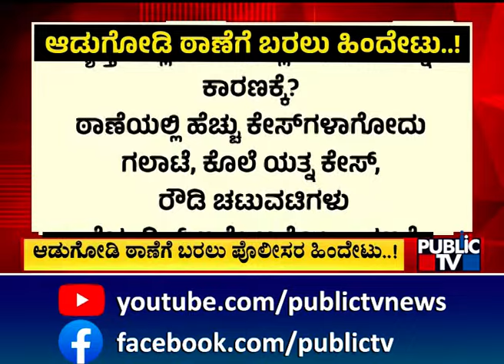ಖಾಕಿಗಳಿಲ್ಲದೇ ಅನಾಥವಾಯ್ತು ಪೊಲೀಸ್ ಠಾಣೆ..! | Public TV